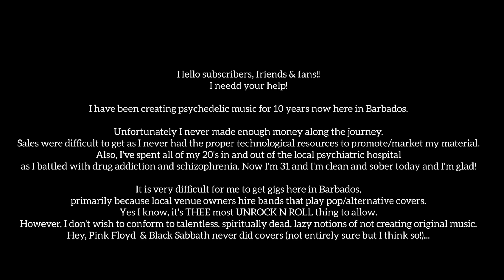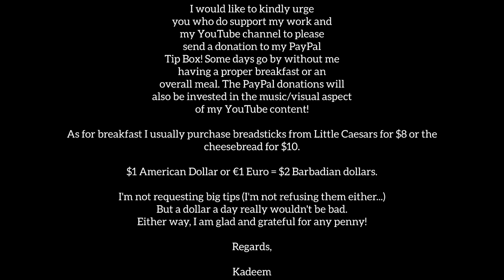Dear subscribers/fans... I need your help!!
I needd your help!

I have been creating psychedelic music for 10 years now here in Barbados.

Unfortunately I never made enough money along the journey.
Sales were difficult to get as I never had the proper technological resources to promote/market my material.
Also, I've spent all of my 20's in and out of the local psychiatric hospital
as I battled with drug addiction and schizophrenia. Now I'm 31 and I'm clean and sober today and I'm glad!

It is very difficult for me to get gigs here in Barbados,
primarily because local venue owners hire bands that play pop/alternative covers.
Yes I know, it's THEE most UNROCK N ROLL thing to allow.
However, I don't wish to conform to talentless, spiritually dead, lazy notions of not creating original music.
Hey, Pink Floyd  & Black Sabbath never did covers (not entirely sure but I think so!)...

I would like to kindly urge
my YouTube channel to please
Tip Box! Some days go by without me
having a proper breakfast or an
also be invested in the music/visual aspect
of my YouTube content!

As for breakfast I usually purchase breadsticks from Little Caesars for $8 or the
cheesebread for $10.

$1 American Dollar or €1 Euro = $2 Barbadian dollars.

I'm not requesting big tips (I'm not refusing them either...)
But a dollar a day really wouldn't be bad.
Either way, I am glad and grateful for any penny!

Regards,

Kadeem